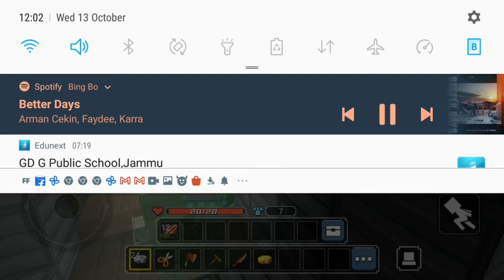Noob VS Pro in bedwars| Blockman Go